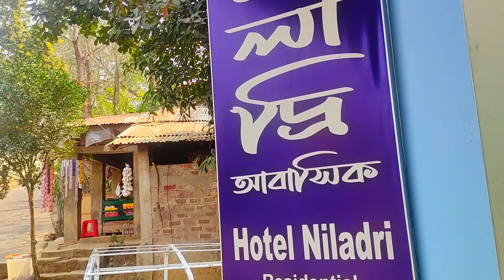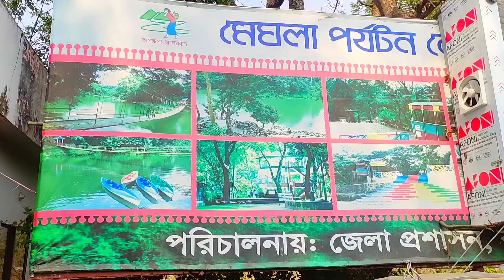মেঘলা পর্যটণ কেন্দ্র বান্দরবান | Meghla Tourist Spot, Bandarban